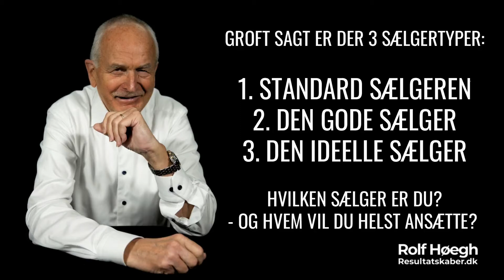3 sælgertyper - hvilken er du - eller hvem vil du ansætte?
Hvilken sælgertype er du?  Hvilken sælgertype vil du helst ansætte?

Ja man skal - som jeg siger i videoen - være varsom med at dele folk i grupper.
Så det er sagt med et glimt i øjet

Lyt og forstå ideen. Tid: 10:00
DEL gerne, giv et LIKE og kommenter gerne. Tak.
Få flere gode ideer på Resultatskaber.dk